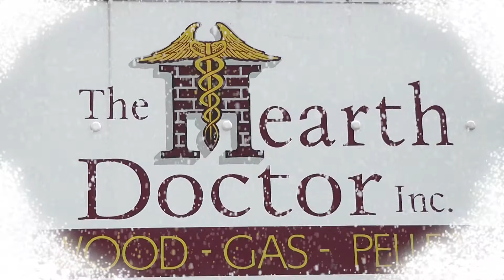The Hearth Doctor Mid-Season Sale 2014